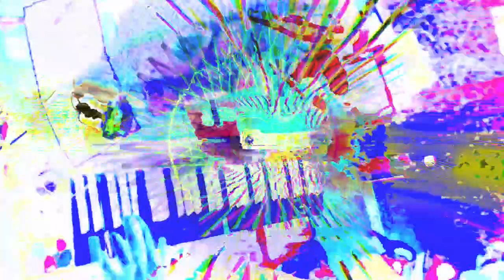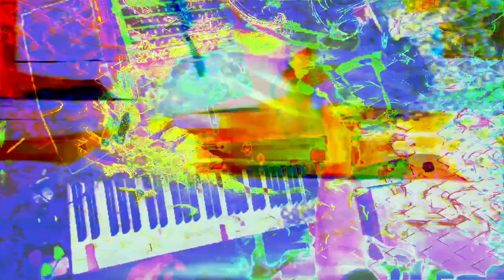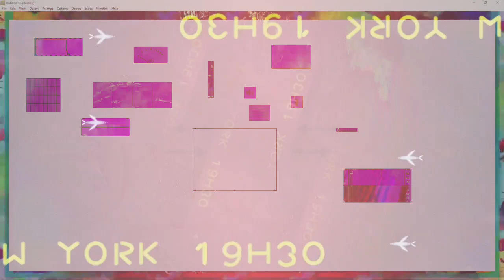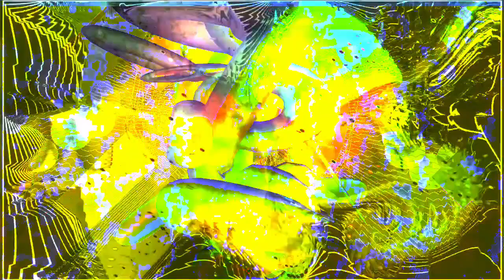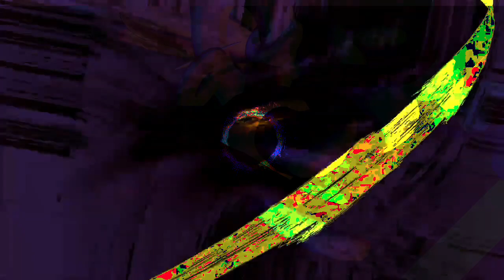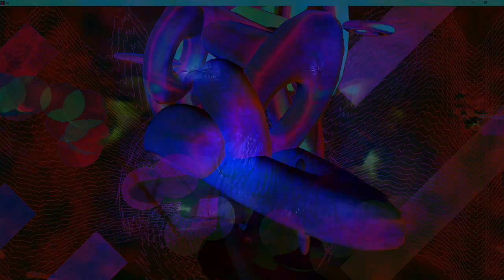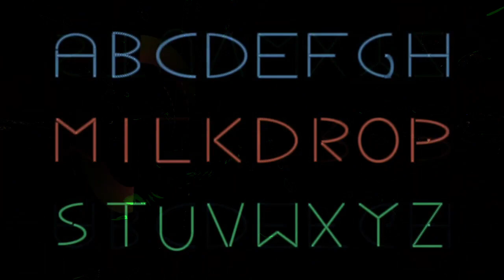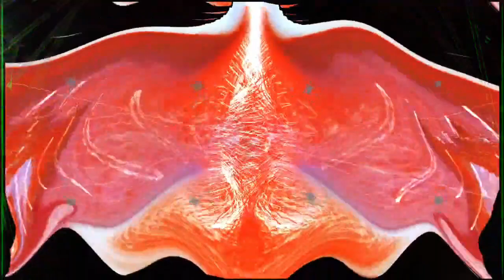Forms of sound made real from beyond all voids of nothingness - Structure without structure manifest